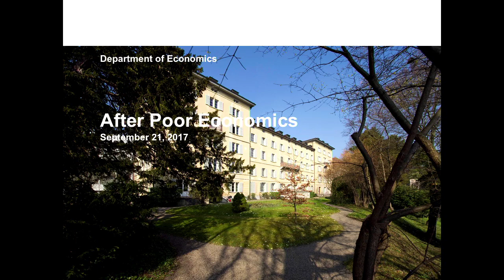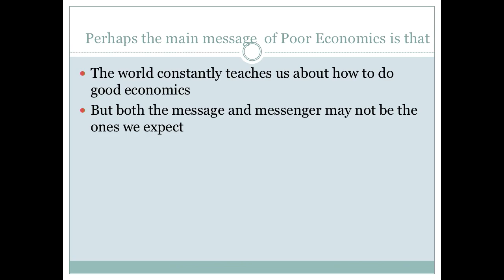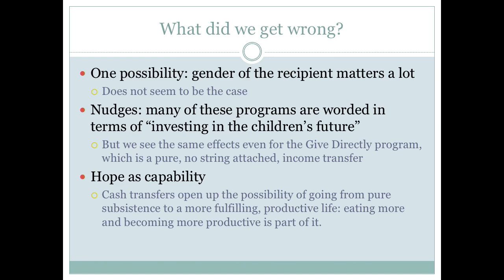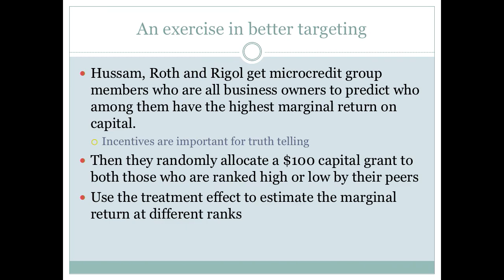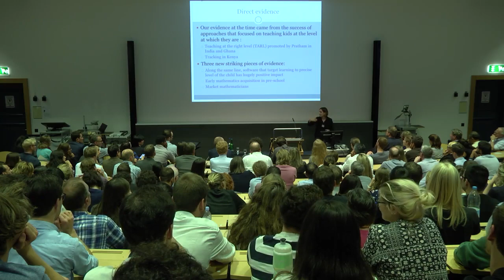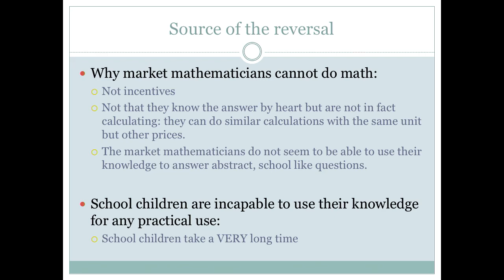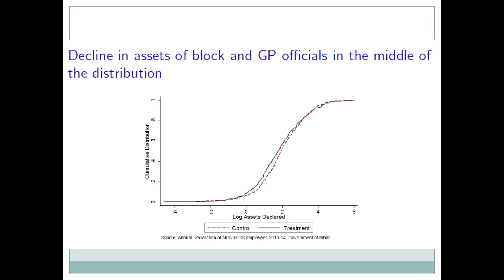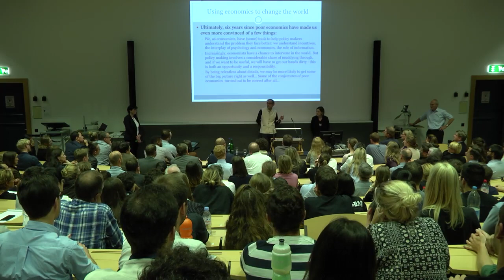Esther Duflo and Abhijit Banerjee | After Poor Economics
A radical rethinking of the way to fight global poverty.
Abhijit Banerjee 7:45
Esther Duflo 32:00

For more than fifteen years the founders of the Abdul Latif Jameel Poverty Action Lab, Abhijit Banerjee (MIT) and Esther Duflo (MIT), have worked with the poor in dozens of countries spanning five continents, trying to understand the specific problems that come with poverty and to find proven solutions. Through a careful analysis of a very rich body of evidence, including the hundreds of randomized control trials that Banerjee and Duflo’s lab has pioneered, they show why the poor, despite having the same desires and abilities as anyone else, end up with entirely different lives. Their mission is to reduce poverty by ensuring that policy is informed by scientific evidence.

This keynote lecture was made possible by the Department of Economics at the University of Zurich alongside its partners UBS Center for Economics in Society and Swiss Re